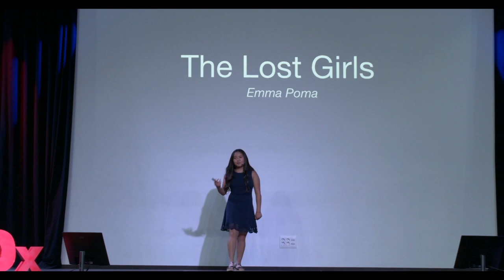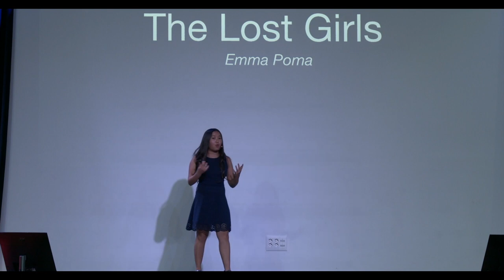The Lost Girls | Emma Poma | TEDxYouth@ASBarcelona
Transracial adoption is a type of adoption in which a child is adopted by parents of a different race than them. In recent years, there has been criticism of the identity issues that can sometimes come with this type of adoption, causing a decrease in transracial adoptions across the world. In this speech, Emma Poma, a transracial adoptee, questions whether these criticisms are enough to outweigh benefits that transracial adoption brings Emma Poma is an 11th grader at the American School of Barcelona. At 9 months, she was adopted from China by her parents, who are from the US. She has 5 sisters, 3 of which are also adopted from China. After living in California for 12 years, she moved to Spain with her family. Emma loves science, debate, reading, and public speaking. Emma started public speaking 3 years ago, and she’s found it to be a powerful and exciting way to share the ideas and thoughts she considers important with others. In her free time, she likes to ride bikes, read, swim with her sisters, and watch movies and documentaries. This talk was given at a TEDx event using the TED conference format but independently organized by a local community.